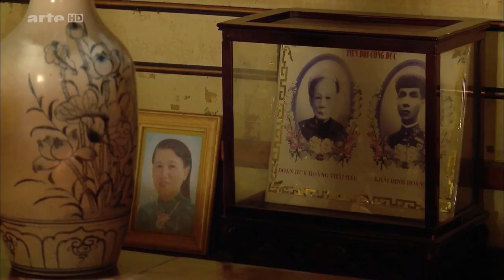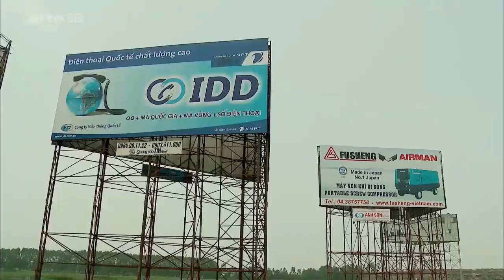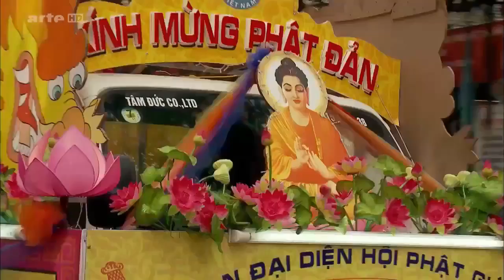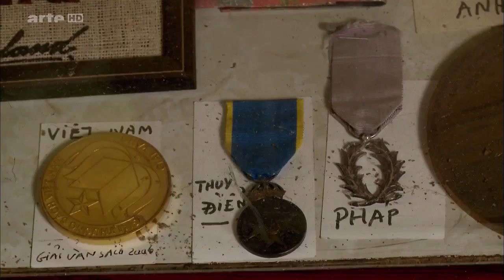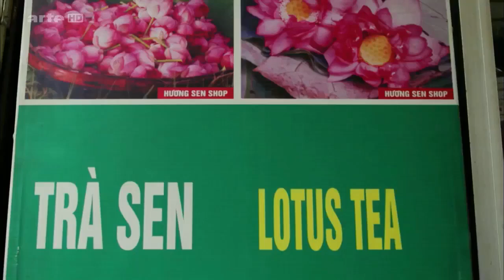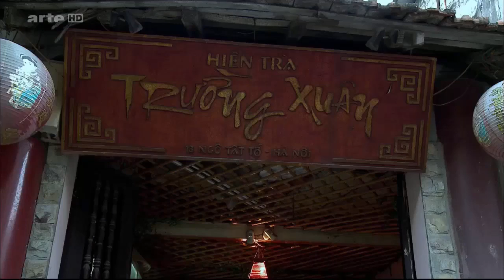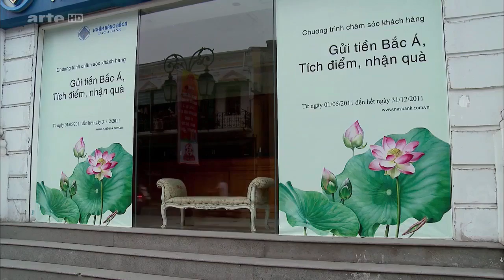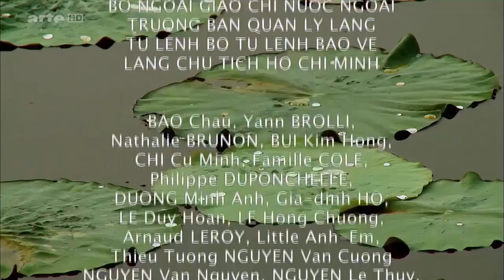Vietnam Im Zeichen des Lotus Doku 2016 NEU in HD 720p 30fps H264 192kbit AAC